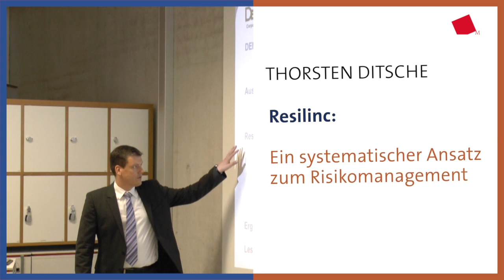Tag der Logistik an der Hochschule München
Versorgungsengpässe vermeiden und die Lieferkette stabil halten -- das sind die Ziele des Supply Chain Risk Managements. Doch kann diese Form des Riskomanagements tatsächlich zu einem strategischen Wettbewerbsvorteil führen? Oder handelt es sich letztlich um einen bloßen Hype?

Dieser Frage widmete sich die Veranstaltung "Supply Chain Risk Management - Hype oder strategischer Wettbewerbsvorteil?" von Prof. Dr. André Krischke (Fakultät für Betriebswirtschaft), die zum Tag der Logistik am 10. April 2014 an der Hochschule München stattfand. In Praxisvorträgen stellten namhafte Referenten Werkzeuge und Lösungsansätze für erfolgreiches Risikomanagement entlang der Versorgungskette vor, die als Diskussionsgrundlage dienten.